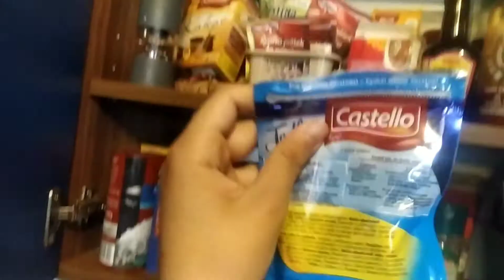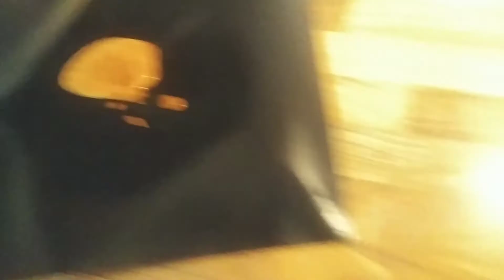RECEPT na DOMÁCÍ SQUID GAME sušenky! | Daniel Füll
!!!VYTVÁŘENÍ DOMÁCÍCH COOKIES!!!

Čus nerdi, dneska si společně uděláme domácí SQUID GAME cookies!!! Ukážu vám správný recept a jak na to! A v příštím videjku si to i zahrajeme!!! Jsem zvědav jestli bych přežil?

               CHCEŠ MĚ NĚJAK PODPOŘIT?

2.ZAKLIKNI ZVONEČEK ABYS O NIC NEPŘIŠEL!
5.NAPSAT PĚKNÝ KOMENTÁŘ 💪